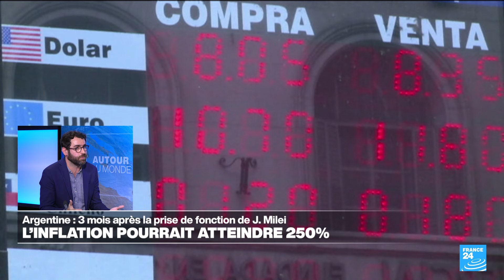Argentine : les 100 jours au pouvoir de l'ultralibéral Javier Milei • FRANCE 24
L'inflation s'est établie à 13,2% en Argentine en février, après 20,6% en janvier, s'établissant à 276% sur un an, alors que le gouvernement ultralibéral Milei prédit un tournant décisif en avril.